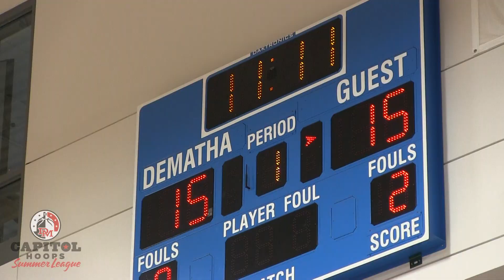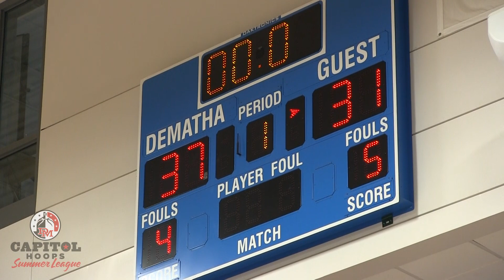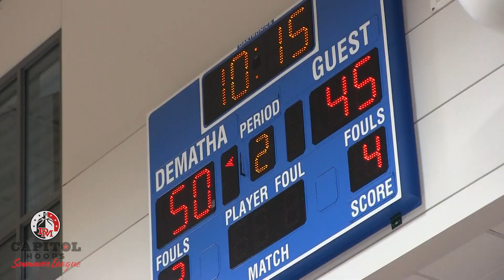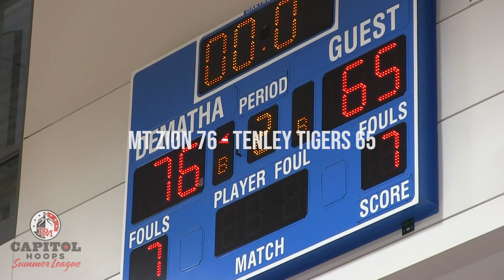Tenley Tigers (Jackson Reed) vs Mt Zion Highlights - 5/25/23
Mt Zion defeats Tenley Tigers 76-65.